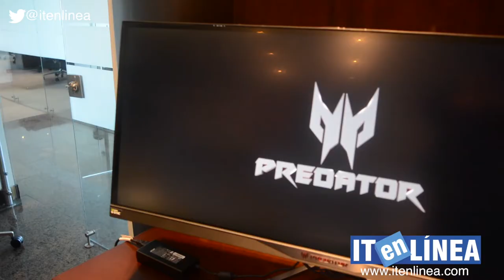PORTÁTILES alucinantes para videojugadores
VideoNews #01 ITenLINEA Una nueva manera de ver la tecnología, contenidos periodísticos en el lugar de la noticia, y en donde la tecnología, es la protagonista.

Información Tecnológica en Línea - ITenLÍNEA.com es un medio especializado en la generación de noticias y contenidos  relacionados con Tecnologías de la Información y las Comunicaciones, que promueven la informática, la ciencia y la tecnología como factores clave para el desarrollo de las sociedades, la educación, las empresas y los profesionales de hoy.

Podrá encontrar una amplia gama de información, novedades, videos, recursos y noticias, que se complementan con los servicios editoriales, de apoyo de marca, generación de contenidos. Marketing Digital y consultoría de ITenLINEA media group PasiónPorLaTecnología.